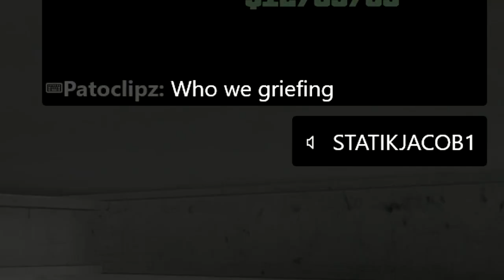Griefing Goofy Griefers